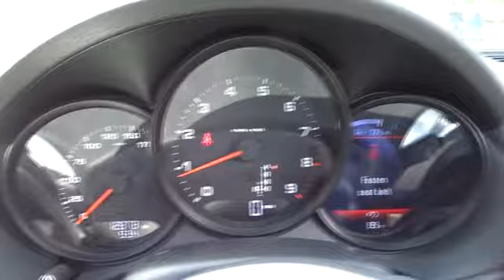2015 Porsche Boxster Roswell, Alpharetta, Atlanta, Marietta, Sandy Springs, GA N17953B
Hennessy Porsche
990 Mansell Road

* Automatically Dimming Mirrors with Integrated Rain Sensor  * Convenience Package  * Infotainment Package with Sound Package Plus  * Porsche Doppelkupplung (PDK)  * Power Steering Plus  * Seat Ventilation  * Smoking Package  * Sport Exhaust System  * SportDesign Steering Wheel  * Supplemental Safety Bars in Exterior Color  * 19 Boxster S Wheels
Full Cloth Headliner,Perimeter Alarm,Redundant Digital Speedometer,Leather Steering Wheel,Engine Immobilizer,Partial Leather Seat Trim,Power Fuel Flap Locking Type,Leather Door Trim Insert w/Carpet Lower,Full Carpet Floor Covering -inc: Carpet Front Floor Mats,Interior Concealed Storage  Driver And Passenger Door Bins,Trip Computer,Remote Releases -Inc: Power Cargo Access,Front Center Armrest,Seats w/Leatherette Back Material,Carpet Floor Trim,Interior Trim -inc: Metal-Look Instrument Panel Insert  Metal-Look Console Insert  Metal-Look Interior Accents and Leather Upholstered Dashboard,2-Way Power Passenger Seat -inc: Power Recline  Manual Height Adjustment and Fore/Aft Movement,Illuminated Locking Glove Box,Manual Air Conditioning,4 Speakers,Radio: CDR Audio System w/7 Touchscreen Display -inc: universal audio interface (AUX) in the glove compartment,Systems Monitor,HomeLink Garage Door Transmitter,FOB Controls -inc: Trunk/Hatch/Tailgate and Sunroof/Convertible Roof,Fade-To-Off Interior Lighting,Analog Display,Power 1st Row Windows w/Driver And Passenger 1-Touch Down,Cargo Space Lights,Gauges -inc: Speedometer  Odometer  Oil Pressure  Engine Coolant Temp  Tachometer  Oil Level  Oil Temperature  Trip Odometer and Trip Computer,Cargo Features -inc: Spare Tire Mobility Kit,Cargo Net,Driver Foot Rest,Window Grid Diversity Antenna,Outside Temp Gauge,Driver And Passenger Visor Vanity Mirrors w/Driver And Passenger Illumination,3 12V DC Power Outlets,Power Door Locks,Full Floor Console w/Locking Storage and 3 12V DC Power Outlets,Fixed Front Head Restraints,Leather Gear Shift Knob,Front Cupholder,Audio Theft Deterrent,Radio w/Compatible Remote CD  Clock and Speed Compensated Volume Control,Day-Night Rearview Mirror,2-Way Power Driver Seat -inc: Power Recline  Manual Height Adjustment and Fore/Aft Movement,Valet Function,Manual Tilt/Telescoping Steering Column,Remote Keyless Entry w/Integrated Key Transmitter  2 Door Curb/Courtesy and Illuminated Entry,Air Filtration,Bluetooth Wireless Phone Connectivity,Front Sports Seats -inc: electric backrest adjustment  manual height and fore/aft adjustment,Cruise Control,Gas-Pressurized Shock Absorbers,Transmission w/Oil Cooler,Electric Power-Assist Speed-Sensing Steering,3.89 Axle Ratio,Rear-Wheel Drive,Dual Stainless Steel Exhaust w/Polished Tailpipe Finisher,70-Amp/Hr 340CCA Maintenance-Free Battery,Front And Rear Anti-Roll Bars,Engine Oil Cooler,Engine Auto Stop-Start Feature,3627# Gvwr 739# Maximum Payload,Strut Front Suspension w/Coil Springs,16.9 Gal. Fuel Tank,Transmission: 6-Speed Manual w/Overdrive,Strut Rear Suspension w/Coil Springs,Engine: 2.7L w/Direct Fuel Injection,4-Wheel Disc Brakes w/4-Wheel ABS  Front And Rear Vented Discs  Brake Assist  Hill Hold Control and Electric Parking Brake,120 Amp Alternator,Tires: Front P235/45ZR18 & Rear P265/45ZR18,Galvanized Steel/Aluminum Panels,Front And Rear Fog Lamps,LED Brakelights,Power Convertible Top w/Lining  Glass Rear Window and Fixed Roll-Over Protection,Wheels w/Locks,Body-Colored Front Bumper,Trunk Rear Cargo Access,Body-Colored Power Heated Side Mirrors w/Manual Folding,Fully Automatic Projector Beam Halogen Daytime Running Headlamps,Light Tinted Glass,Clearcoat Paint,Black Side Windows Trim and Black Front Windshield Trim,Body-Colored Rear Bumper w/Black Rub Strip/Fascia Accent,Power Spoiler,Front Windshield -inc: Sun Visor Strip,Wheels: Fr 8J x 18 & Rr 9J x 18 Boxster Alloy,Perimeter/Approach Lights,Variable Intermittent Wipers w/Heated Jets,Spare Tire Mobility Kit,Fixed Rear Window w/Defroster,Body-Colored Door Handles,Dual Stage Driver And Passenger Front Airbags,ABS And Driveline Traction Control,Airbag Occupancy Sensor,Tire Specific Low Tire Pressure Warning,Curtain 1st Row Airbags,Outboard Front Lap And Shoulder Safety Belts -inc: Pretensioners,Side Impact Beams,Dual Stage Driver And Passenger Seat-Mounted Side Airbags,Electronic Stability Control (ESC)